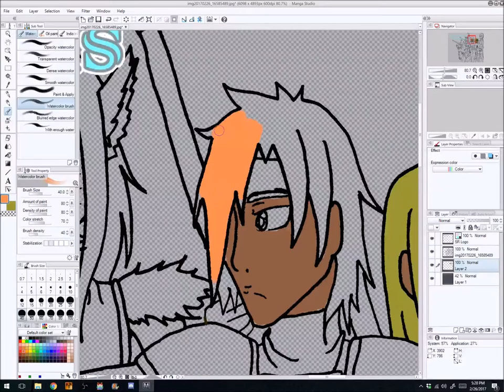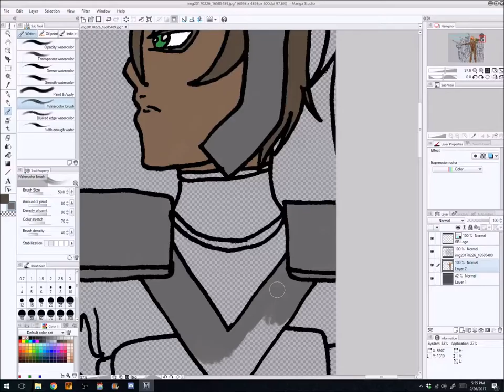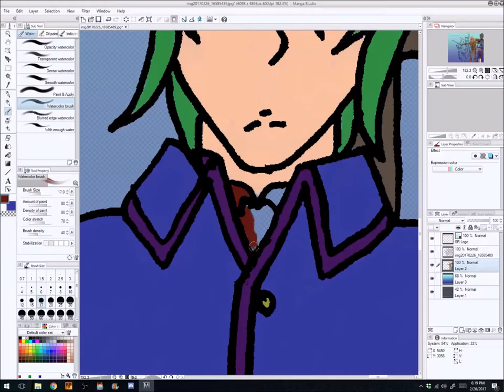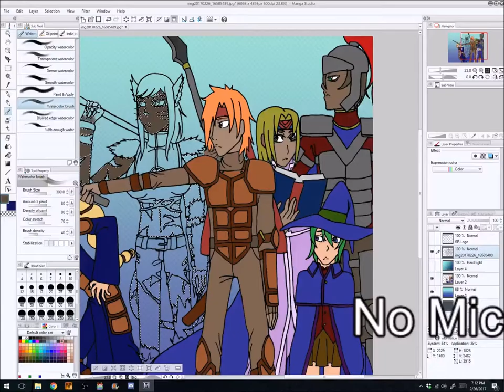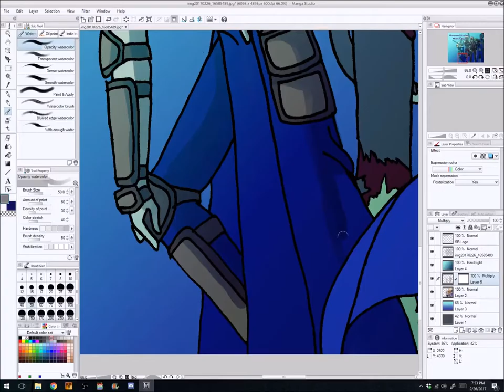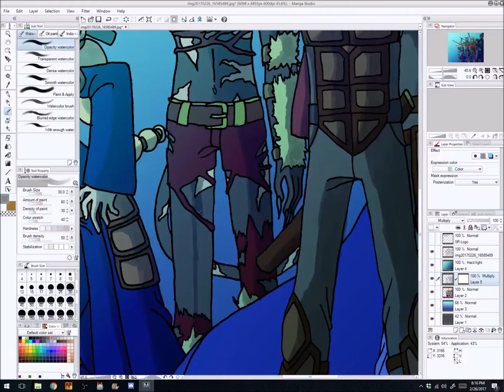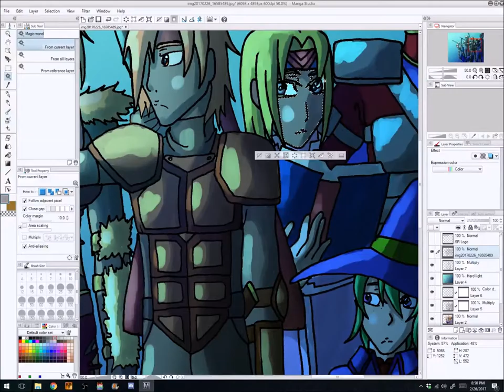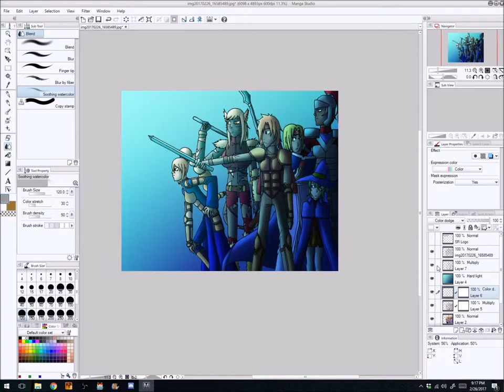Timelapse Drawing: Titlescreen - The Heroes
The new titlescreen for my game Shattered Realms: Mortal Tale!

Shattered Realms: Mortal Tale is an indie fantasy rpg with character customization, wildly varying storylines depending on your actions in the game, and a constant battle against the Lord of the Dead, Death himself. Every second that passes is another you lose to his power.